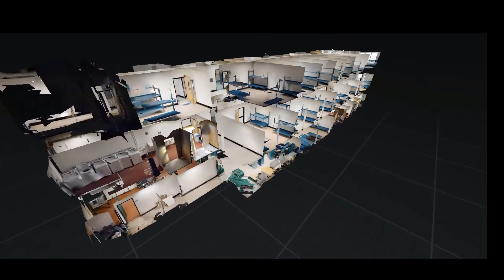3D Model Example